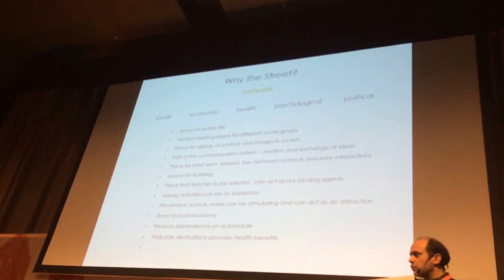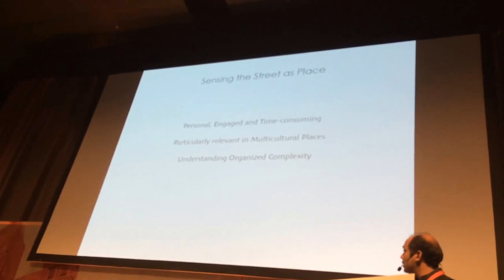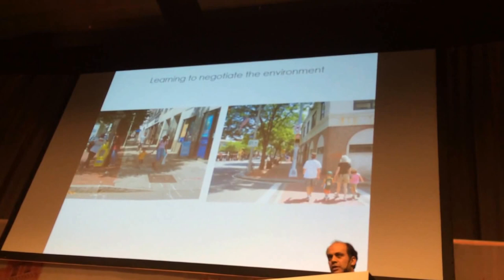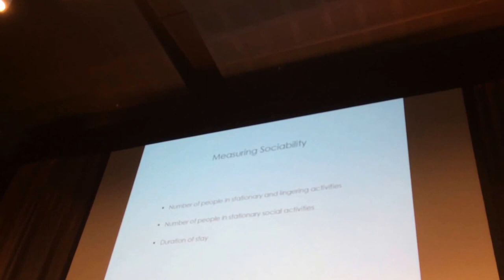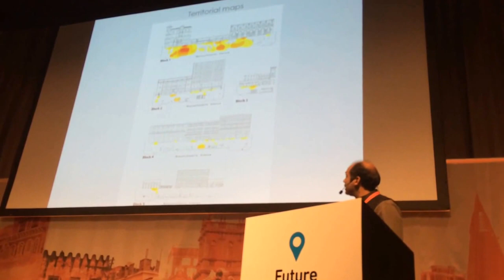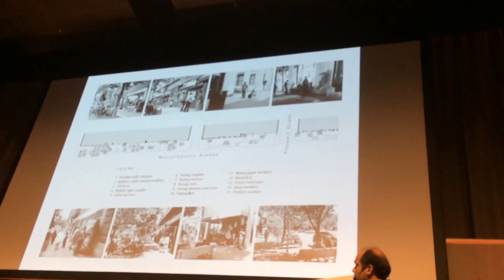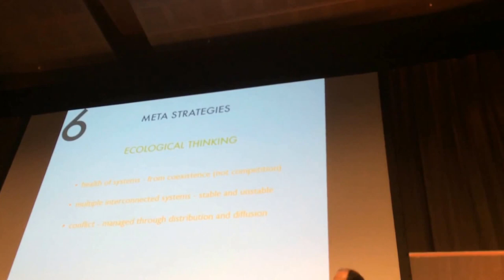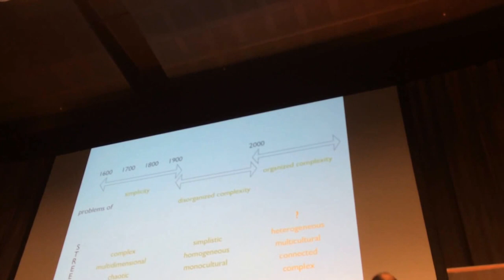Vikas Meinta Streets and Social LIfe in Cities 2015 07 01 10 53 40